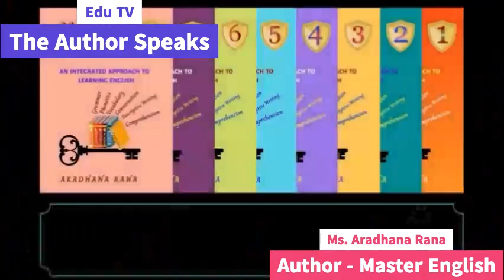The Author Speaks Ms Aradhana Rana Author - Master English